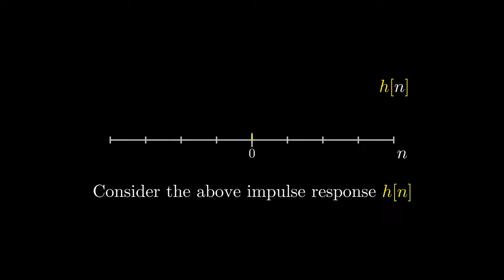Lecture6 embellishment 2